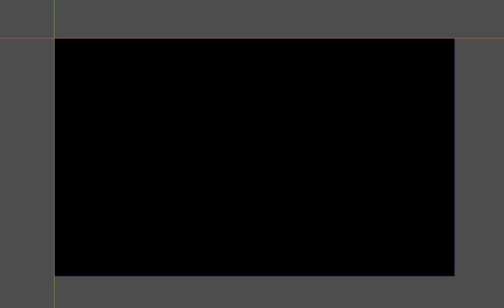[ToW] Micro-Devlog (Game Over Test 3)